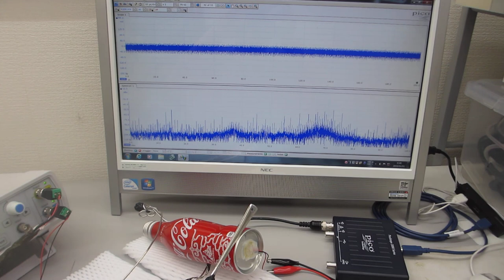アルミ缶を利用した、特殊超音波プローブ（超音波システム研究所）